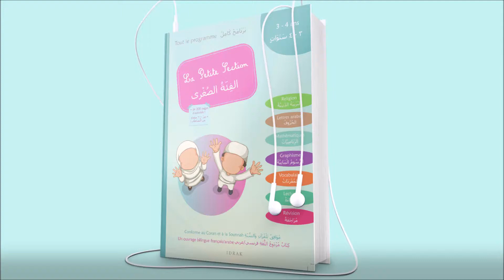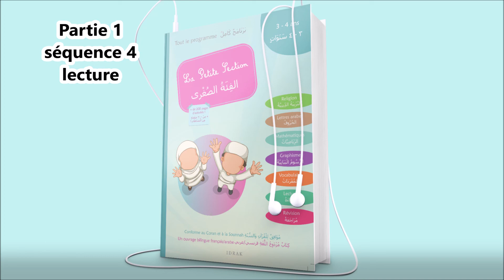Partie 1 séquence 4 lecture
page 70-71-72